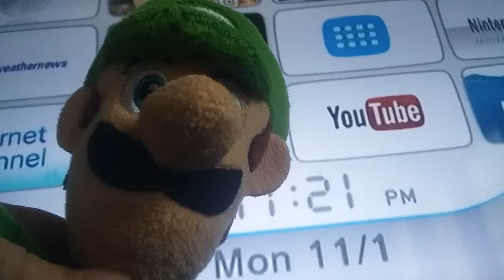Luigi Time Photo Channel Wii Parody